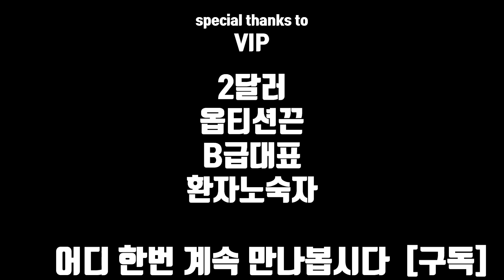우리는 정말 작은 걸까 | ep.2 닥터조물주 홍성우 비뇨의학과 전문의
닥터조물주 홍성우 원장님을 모시고
두 번째 촬영을 진행했습니다.